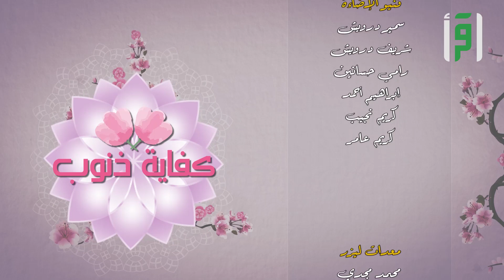الظلم || كفاية ذنوب مع د. رشا نبيل